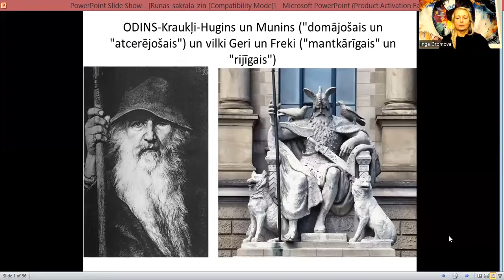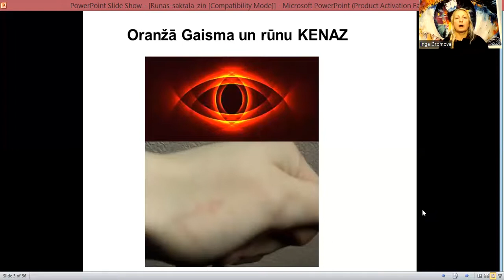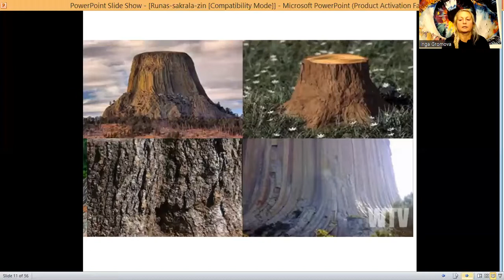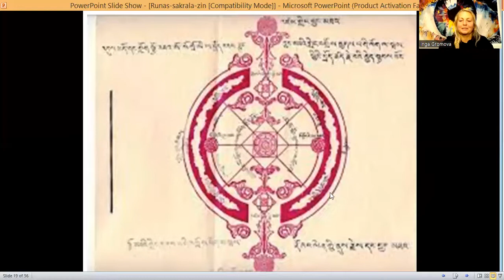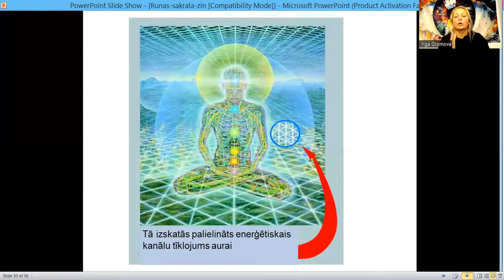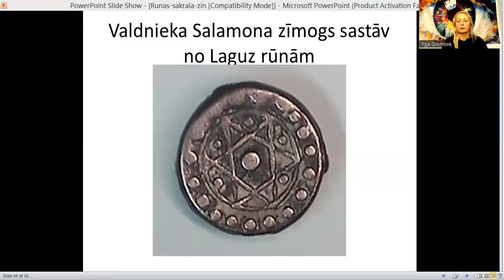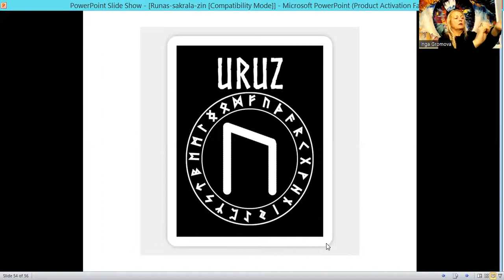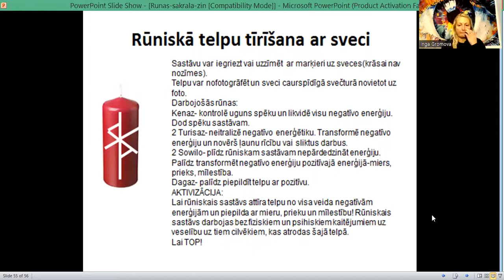Rūnu sakrālās zināšanas. Inga Gromova